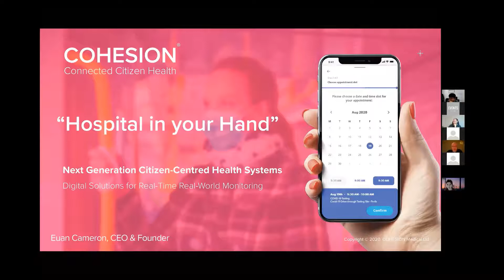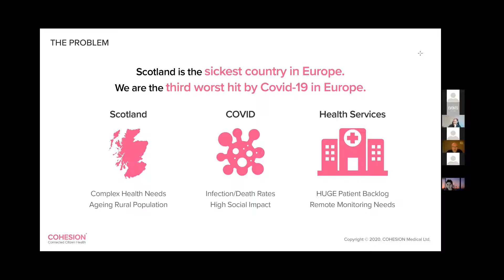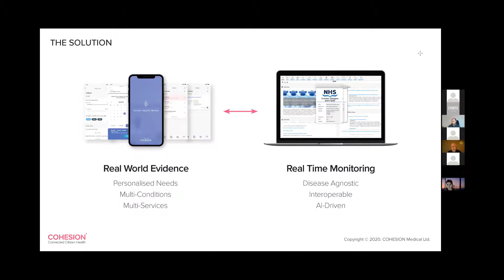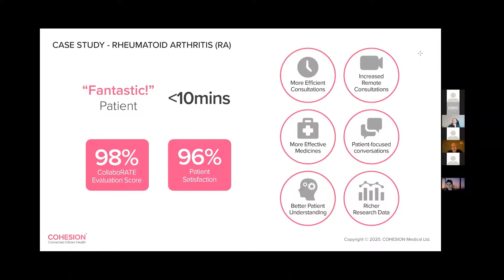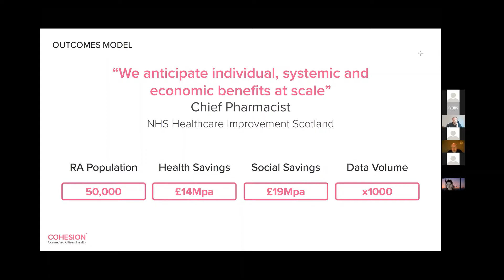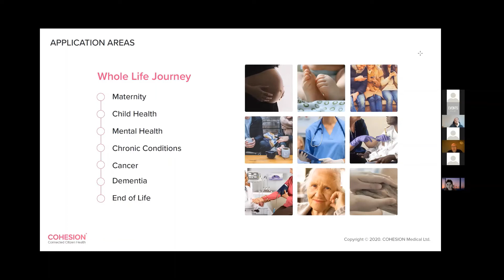UK Company presentation – COHESION Medical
Innovate UK's Global Business Innovation Programme virtual event - COHESION Medical presentation